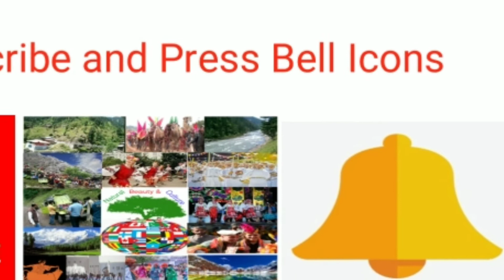Horror Snake Battle in Beautiful Valley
How to fight snake
Snake Battle
Beautiful snake fight view
Wild snake Battle
Natural Beauty & Culture
Dangerous snake attack
سانپوں کی کڑاھی
جنگلی سانپوں کی جنگ
قدرتی خوبصورتی اور ثقافت